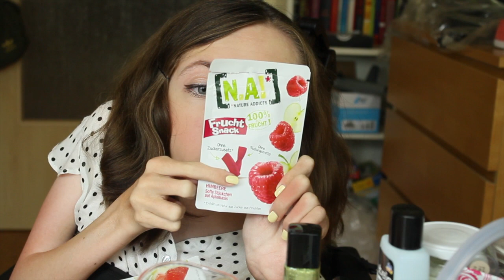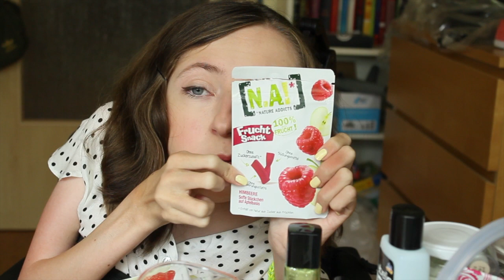DM HAUL REVIEW Top und Flop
Heute habe ich meine 1. DM Haul Review für euch mit einigen Top Produkten, also Empfehlungen, aber auch Flop Produkten, die eher Fehlkäufe waren. Ob der SOS Anti Pickel Tupfer, das gehypte Puder und die anderen Sachen wirklich gut sind, seht ihr jetzt!

Makeup:
Gesicht: Rdl Natural Lift Makeup, Rdl Natural Touch Concealer, Catrice Puder
Augen: Essence Augenbrauenpuder, Essence Big Bright Eyes Pen, Catrice gebackener Lidschatten, Manhattan Eyemazing Liner, Maybelline Flügelschwung Mascara
Wangen: Essence LE cream to powder Rouge
Lippen: p2 sex and the city

Oberteil: Forever 21
Nägel: p2 „love agent“

Vlog Kamera

* Produkte, die ich unverbindlich zugeschickt bekommen habe. Ich gehe keine bezahlten oder gescripteten Kooperationen ein.
Ich bekomme eine kleine Provision, wenn ihr über diesen Link bestellt, aber wenn ihr das nicht möchtet, kein Problem! Dann ruft das Produkt am besten ganz normal über die Suche auf :)